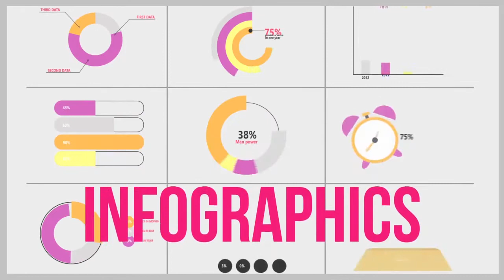مشاريع افتر افكت مجانية - تحميل المجموعة الثانية من اشكال كارتونية متحركة لاعمال الموشن جرافيك 2017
رابط شرح كيفية التحميل من الروابط الخاصة بنا